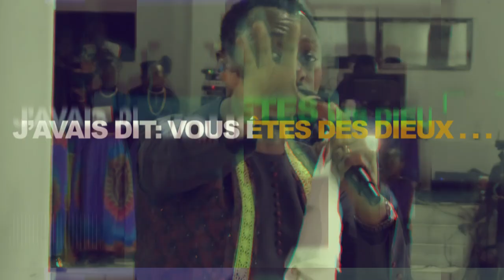💥NE MANQUEZ PAS LES NUITS DES FLAMMES D'OCTOBRE 2023 DÈS 21H À LA BIR CE VEN 20/À DOUALA CE VEN 27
🚨 ATTENTION !! CONVOCATION SOLENNELLE POUR LES NUIT DES FLAMMES D'OCTOBRE 2023
👉🏾À LA CBC RHEMA MINISTRY MISSION

📍À YAOUNDÉ À LA BIR (BASE INTERNATIONALE RHEMA) NKOABANG
💥LA NUIT DE LA GARNISON DES PROPHÈTES
⚠️THÈME:"LA PIERRE REJETÉE EST DEVENUE LA PRINCIPALE DE L'ANGLE"
📍CE VENDREDI 20 OCTOBRE 2023 ⏰ DÈS 21H BIR
🔥AVEC LE REV PROPHÈTE EKANE FERDINAND

💥À DOUALA NDOGBONG DERRIÈRE IMMEUBLE CAMLAIT
📍CE VENDREDI 27 OCTOBRE 2023 ⏰ DÈS 21H

𝐏𝐎𝐔𝐑 𝐕𝐎𝐒 𝐃Î𝐌𝐄𝐒  𝐄𝐓 𝐎𝐅𝐅𝐑𝐀𝐍𝐃𝐄𝐒 :
▪️𝗠𝗢𝗕𝗜𝗟𝗘 𝗠𝗢𝗡𝗘𝗬

SOYEZ BÉNI.